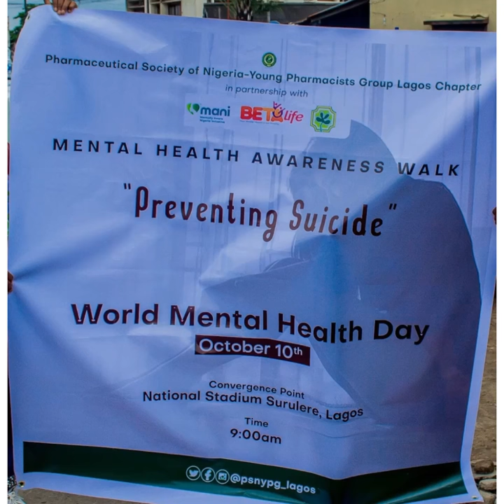FIP’s 2020 Health Promotion Campaign Award goes to Nigeria